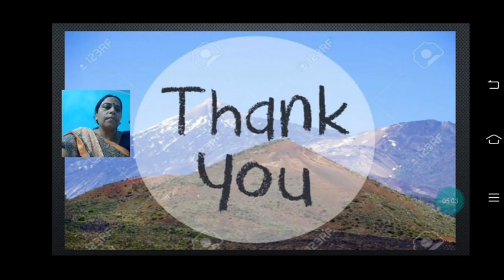Class IV English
Ex B of Ch 4